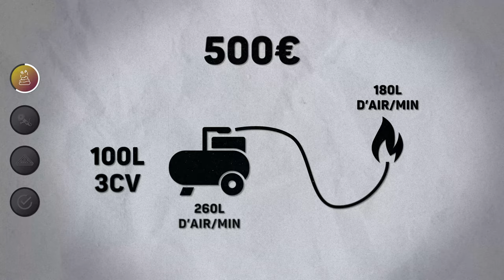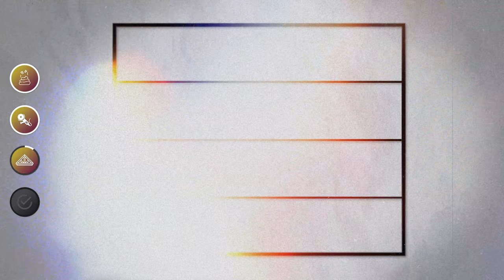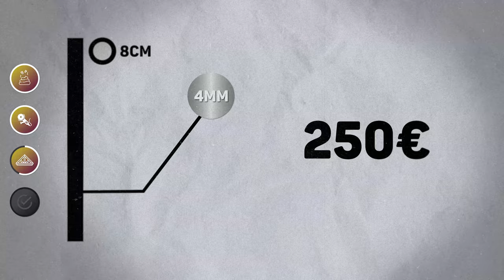Je DÉCOUPE les PAROIS - Ma Maison Conteneur #4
On découpe l'intérieur des conteneurs pour créer les différents espaces de la future maison.

► Disqueuse (Meuleuse) Bosch 125mm 1400W :

► Disqueuse (Meuleuse) Bosch 230mm 2200W :

► Disqueuse (Meuleuse) Bosch 230mm 2400W (si vous avez le budget) :

► Disques à découper 230mm :
⌀ 3mm (utilisé dans la vidéo)

► Disque à lamelles pour poncer :

► Brosse métallique pour poncer :

► Panasonic Lumix GH5 :

► Objectif Panasonic 12-35mm :

► Panasonic S5 avec objectif 20-60mm :

► Micro cravatte Rode Wireless Go II :
1 personne
2 personnes

► Kit Panneaux Leds Neewer :

Réalisateur : Julien Malara
Cadreur : Baptiste Duval
Monteur : Théo Gondcaille

SOMMAIRE

0:00 Intro
0:55 Mes Erreurs
05:20 Les Disqueuses
08:08 Les Découpes
16:10 : La Structure
19:46 Conclusion